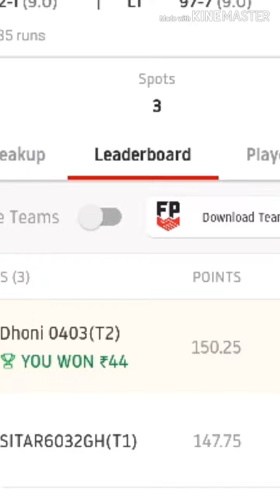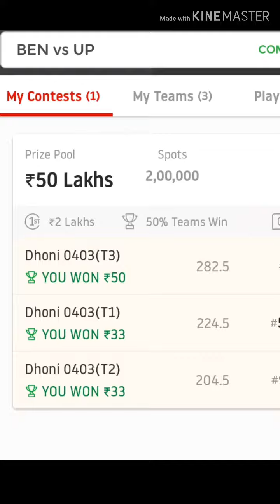My Dream 11 Winning Proofs 👍👍👍| Winning Tips in description👇👇👇 | தமிழில்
Dream11 Tips and Tricks | 100% Winning Teams | Safe Team and Grand League Teams | Tamil | தமிழில்

Telegram Name: Masala Kalaki